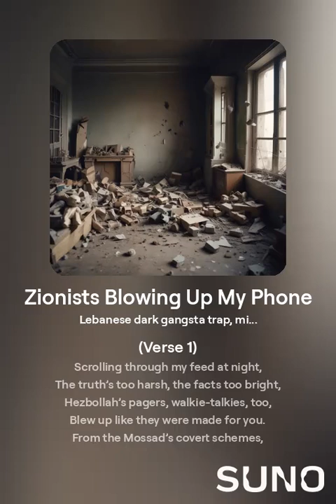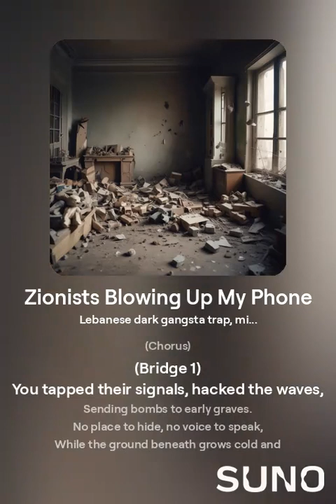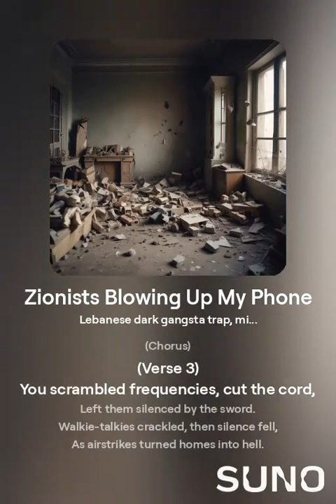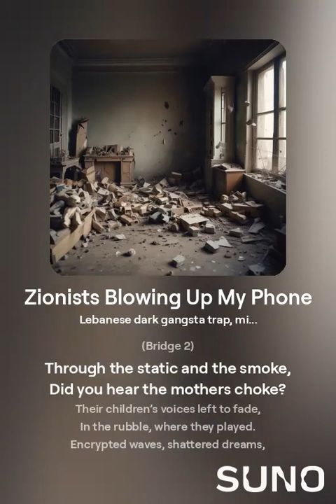Zionists Blowing Up My Phone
kroPOTkin

Lebanese dark gangsta trap,  minor key,  phone ringing
October 16, 2024 at 6:08 p.m.

(Verse 1)
Scrolling through my feed at night,
The truth’s too harsh, the facts too bright,
Hezbollah’s pagers, walkie-talkies, too,
Blew up like they were made for you.
From the Mossad’s covert schemes,
Sending signals, splitting seams.
“You took out tech with precision so fine,
But what about the children caught in your line?”

(Chorus)
Do you care about the seeds you've sown?
Little kids beneath the dust,
Their toys shattered, their lives unjust.
You sent the signal, hit the switch,
But all I see is a tragic glitch.
As innocents cry for peace unknown.

(Verse 2)
You cracked their codes and jammed their feeds,
From Beirut streets to southern seeds.
You tracked their movements, tracked their breath,
Then pulled the trigger that led to death.
Communication torn apart,
With each burst, a shattered heart.
"Would you blow up my phone the same,
And brush it off as just your game?"

From the skies, your drones did fly,
Towers fell, the world asked why.
Mossad’s fingers on the pulse,
No remorse, just cold results.
Encrypted messages lost in fire,
As civilian homes became the pyre.
“You claim it’s war, you claim it’s right,
But do you see the faces in the night?”

(Chorus)

(Bridge 1)
You tapped their signals, hacked the waves,
Sending bombs to early graves.
No place to hide, no voice to speak,
While the ground beneath grows cold and bleak.
Mossad’s whisper in the air,
Cutting through without a care.
"You tracked their walkie-talkie buzz,
But did you hear the cries because...?"

(Chorus)

(Verse 3)
You scrambled frequencies, cut the cord,
Left them silenced by the sword.
Walkie-talkies crackled, then silence fell,
As airstrikes turned homes into hell.
Pagers lit up, but not with calls,
Only rubble and echoing walls.
Like you blew their hope away in flame?”

The sky was full of buzzing death,
As families lost their final breath.
Hezbollah’s leaders out of sight,
But the children caught in the fight.
You targeted towers, took out cells,
And left behind a trail of shells.
“Can you say you see the cost,
When so many lives have been lost?”

(Bridge 2)
Through the static and the smoke,
Did you hear the mothers choke?
Their children’s voices left to fade,
In the rubble, where they played.
Encrypted waves, shattered dreams,
Bursting through with silent screams.
“You took out tech, you won your fight,
But do you sleep through endless night?”

(Chorus)

(Outro)
So here I stand, phone in hand,
Asking questions you can’t withstand.
What’s the cost of your iron throne?
Blowing up their lives, blowing up their homes,
Can you hear the silence when the ashes roam?
Is this the world you've overthrown?